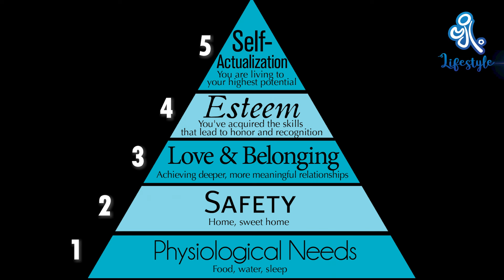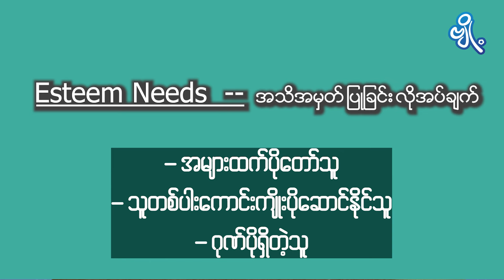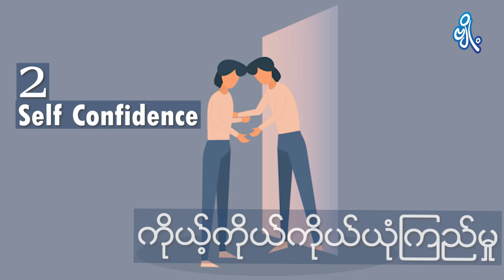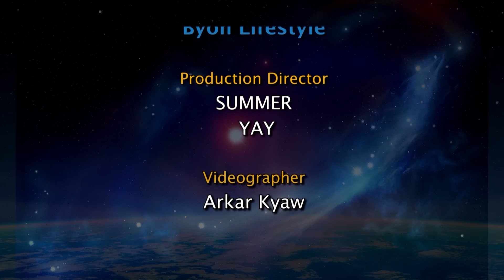အသိအမှတ်ပြုခြင်းလိုအပ်ချက်တွေကို ဘယ်လိုပြင်ဆင်ကြမလဲ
ကိုယ့်ရဲ့မိမိကိုယ်ကို ရှုမြင်ပုံကို နားလည်အောင်သုံးသပ်ဖို့လိုအပ်ပါတယ်။
- Daw Saint Ye Htet
အသိအမှတ်ပြုခြင်းလိုအပ်ချက်တွေကို ဘယ်လိုပြင်ဆင်ကြမလဲ အပြည့်အစုံ Videoကို  ဗျို့ပရိတ်သတ်တွေအတွက် တင်ဆက်ပေးလိုက်ပါတယ်။